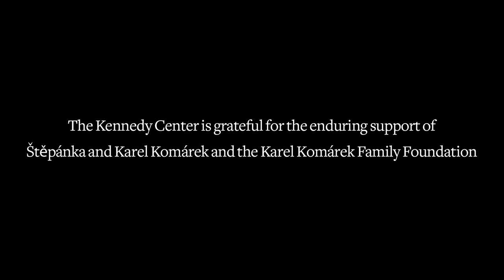Aldo López Gavilán and Jorge Luis Pacheco piano duet | The Kennedy Center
Two of Cuba's premier jazz pianists Aldo López-Gavilán and Jorge Luis Pacheco improvise on a lively Cuban medley.

Part of: Artes de Cuba Festival Opening Performance, May 8, 2018.

The Kennedy Center is grateful for the enduring support of
Šteˇpánka and Karel Komárek and the Karel Komárek Family Foundation.